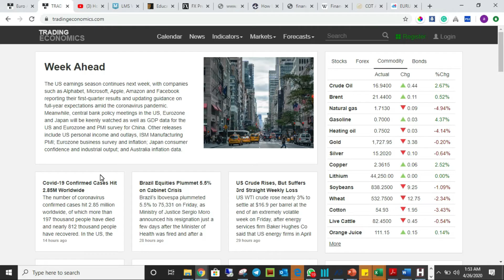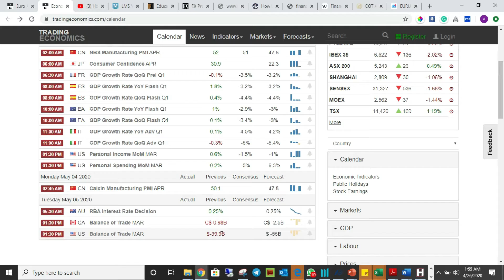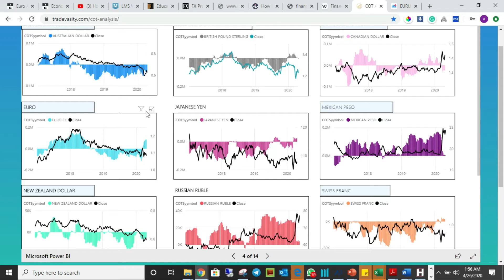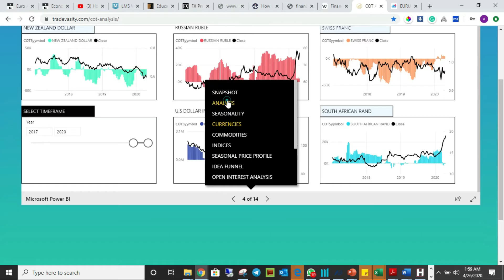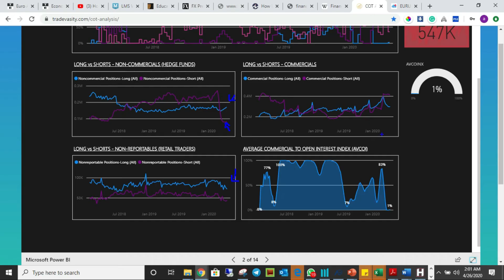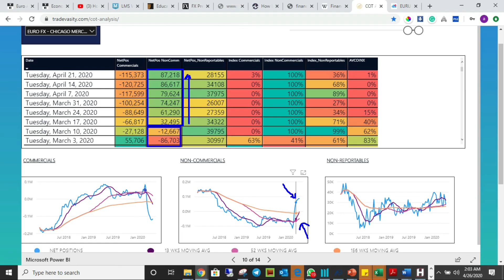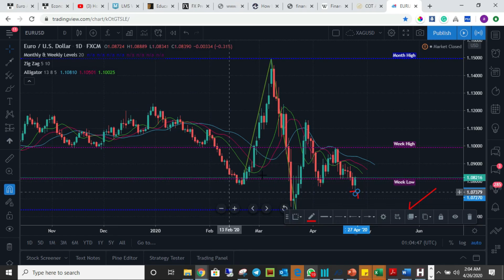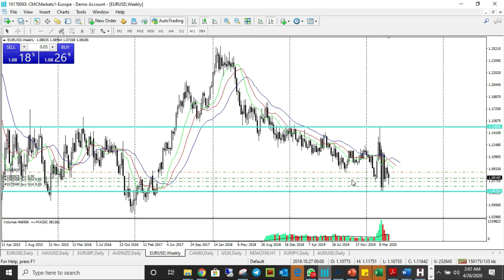EURUSD -TRADE WITH THE INSTITUTIONS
In this video we analyzed the positions of key players in the market.